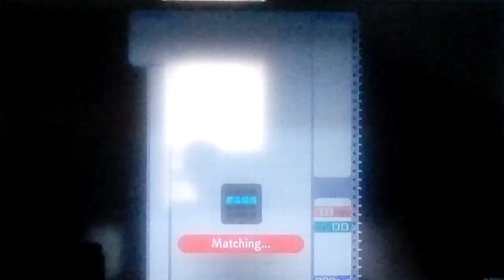Let's play Tetris 99 Part 70: Being Paranoid While Playing Tetris!